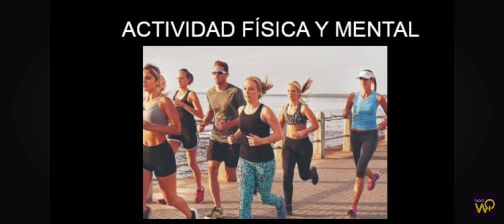WQ RADIO | SaludSA Juan Francisco Díaz y María Fernanda Bustillos | Moverte vale un Apple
ENGAGE.ec | Agencia de Relaciones Públicas e Influencer Marketing